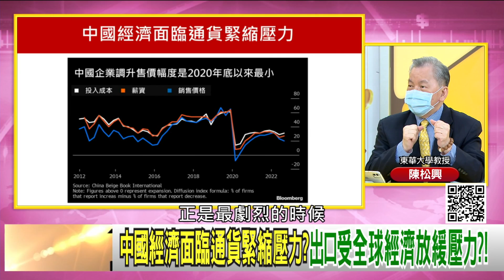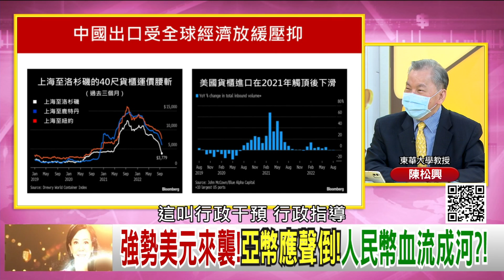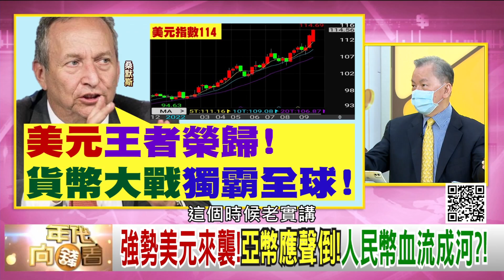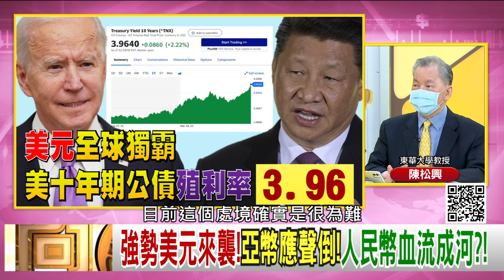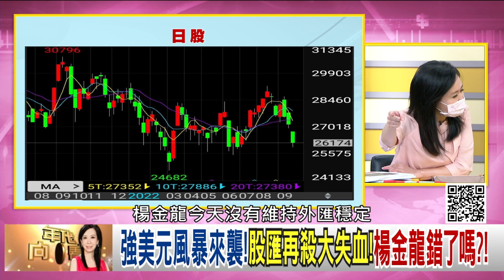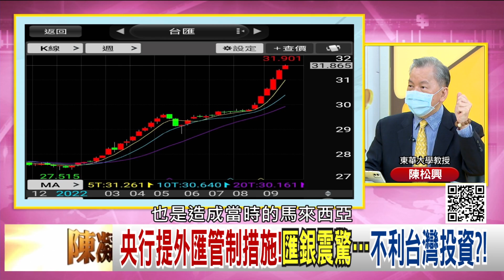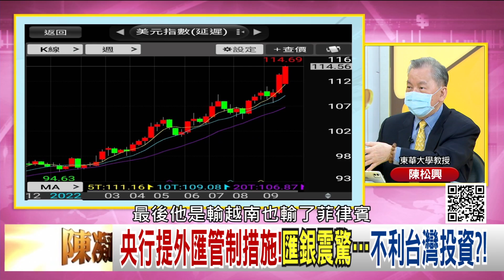精彩片段》陳松興:央行最大的職責是...【年代向錢看】2022.09.28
下載【年代電視】APP：
iOS平台：